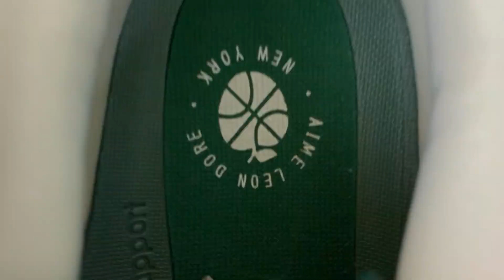NEW BALANCE 550 AIME LEON DORE NATURAL GREEN BB550A2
- Colorway:WHITE/NATURAL-GREEN

- Product Description
Streetwear label Aime Leon Dore adds their touch yet again to the New Balance 550. Still holding true to its vintage aesthetic, their 2021 collaboration presented two new colorways, one of which donning a Natural Green look.
The New Balance 550 Aime Leon Dore Natural Green features smooth white leather uppers. Natural Green leather overlays are on the collar, heel, and inner lining. A pilled, yellow leather "N" logo is embossed on each side of the sneaker. Bringing it all together is a off-white, Natural Green, and yellow outsole.
The New Balance 550 Aime Leon Dore Natural Green released in April of 2021 for $130.